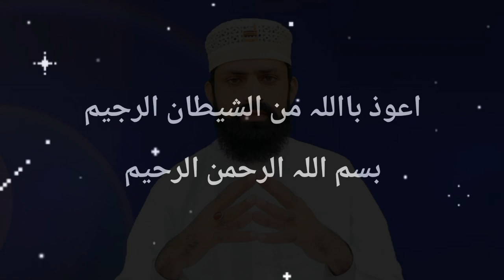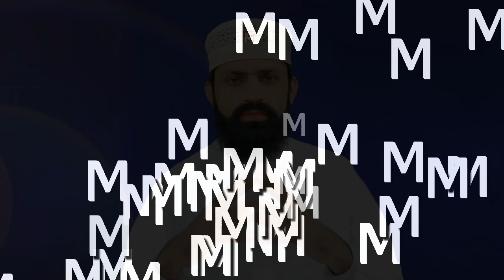جن کے نام کی ابتداء A, M, S سے ہوتی ہے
Jinke Naam Ki angreji ke haruf  A, M, S sy hoti h to ye word of names effects of his personality of men and women.Names meaning and other ideas of life can listen this video.
Horoscope Channel saimah khan ya other Astrologer who can check man life by ilam najoom.
Weekly Horoscope Channel daikhna chahty h to ap youtube par buhat saru videos mil jain gi
Astrology is a education of stars.
Kismat ka sitara daikha kaisa h ye bhi ik sawal h jo insan janna chahta h.
Luck of men and women is effectively options in life.
Horoscope and Weekly Horoscope buhat sy log bataty h jo ghalat bhi ho sakta h aur theik bhi. جن کے نام کی ابتداء ان حروف سے ہوتی ہے
Weekly Horoscope yeh hafta kaisa guzray ga ya Ye din kaisa guzray ga.
2020 new year Horoscope In urdu and hindi can check this video.
Decemeber Horoscope.
غلام معین حیدر
Regard : Ghulam Moin Haider